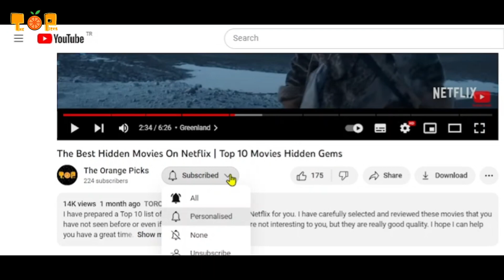Top 10 Hollywood Movies On Netflix, Amazon Prime, Disney+ | The Best Hollywood Movies To WATCH 2023!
Hello there! In this Top 10 Hollywood Movies video, we present a list of the best Hollywood movies available on popular streaming platforms like Netflix, Amazon Prime and Disney+. This list for 2023 has been carefully curated to cater to the tastes of movie lovers of all genres. The movies you can watch include thrilling action movies, romantic comedies, suspenseful horror movies, and much more. In this video, we will also share a brief synopsis of each movie and why you should watch it. If you're ready, let's discover the best Hollywood movies to watch in 2023!